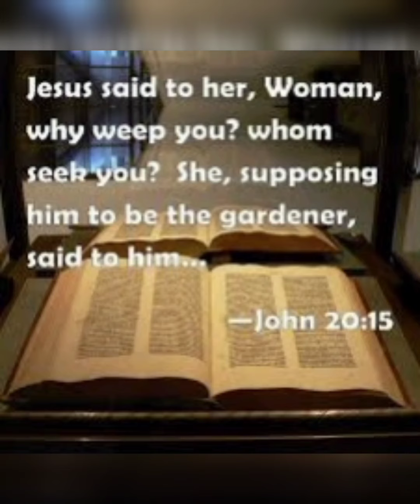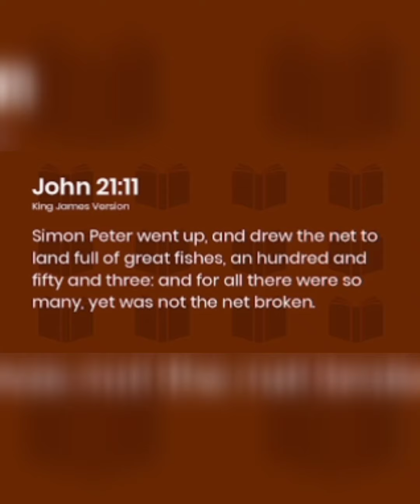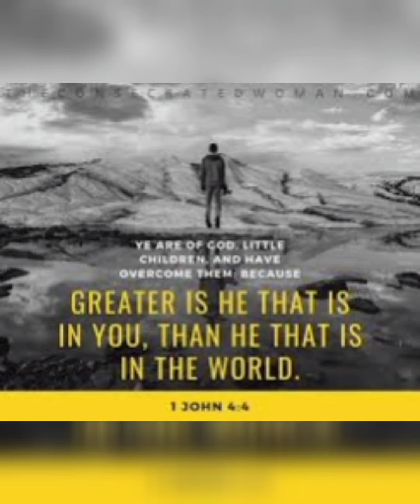നമ്മുടെ ഉള്ളിലുള്ള ദൈവത്തെ ആരാധിക്കാം - ഷീബ യേശുദാസൻ 02.08.2021